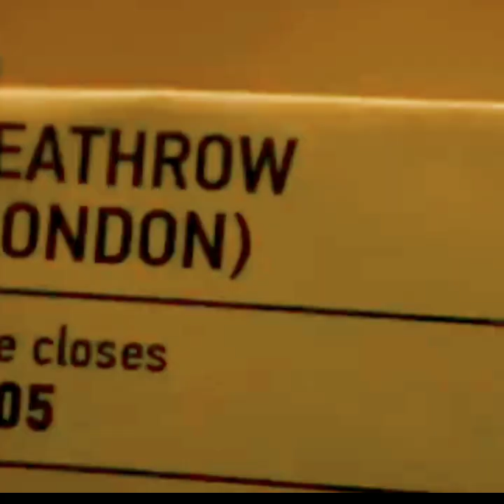Julio Iglesias..Caminito * المسار الصغير * Lyrics B * A 🍁